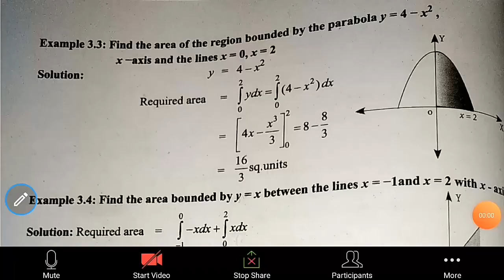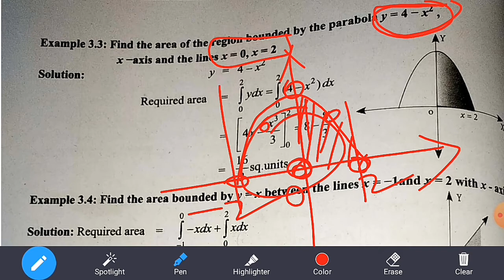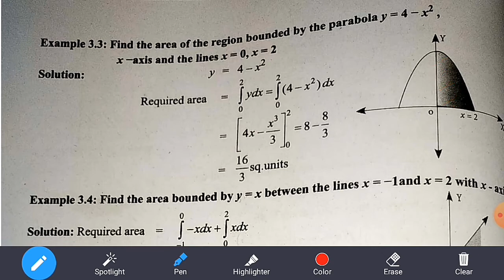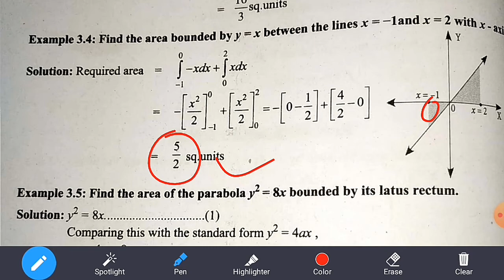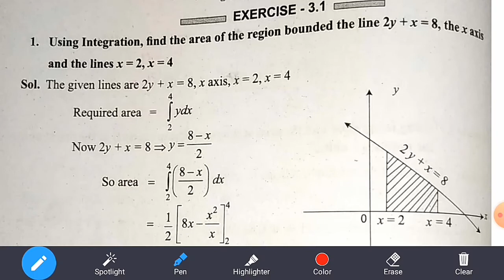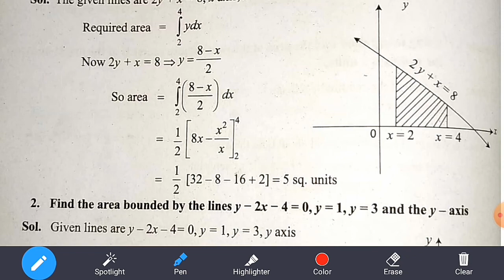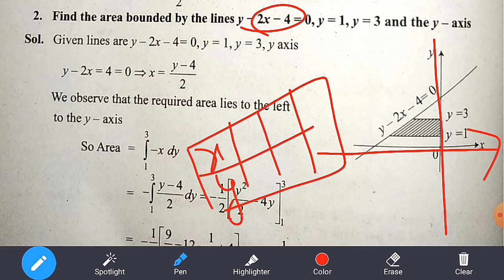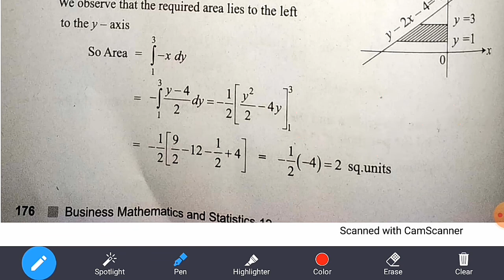12th business mathematics||Chapter-3||Exercise:3.1||Q.No.1&2||Example:3.3&3.4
Hi
Hello
Friends
12th business mathematics
Chapter-3
Exercise:3.1
Example:3.3&3.4